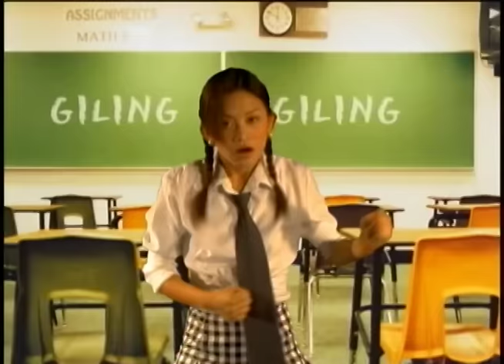Tuesday Vargas - Giling Giling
"Giling Giling" - Tuesday Vargas (Official Music Video)